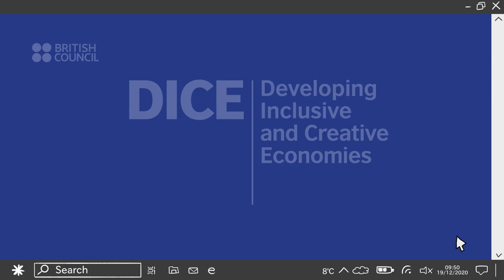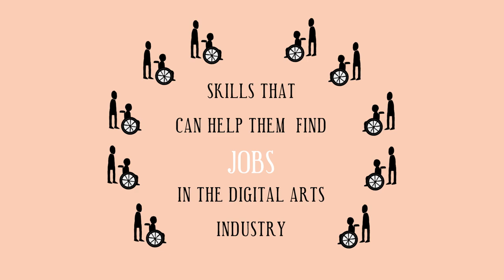QClub/Redef Collaboration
In March 2021, QClub at QUAD secured a British Council Grant to share its expertise in working with disabled young people - equipping Indonesian artists with digital skills to enable them to work in specialists schools with disabled young people. This animation has been commissioned by the British Council to tell the story of the successful collaboration.